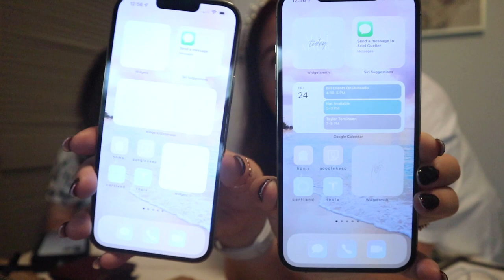iPhone 13 Pro Max Unboxing Sierra Blue📲 Unbox My iPhone 13 Pro Max With Me! | magically katelyn may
★ We're unboxing our brand new iPhone 13 Pro Max phones! I got the beautiful gold color (of course) and my husband unboxes the new and STUNNING Sierra Blue color!  ★

 ▷ T W I T T E R
▷ T I K  T O K
▷ X B O X
▷ P E L O T O N

▷ A P P L E  P O D C A S T S